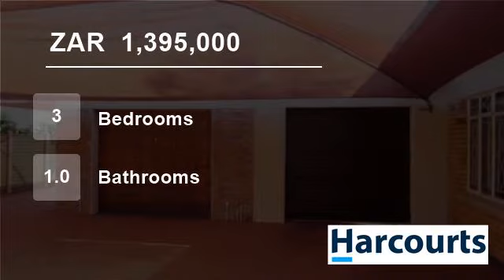3 Bedroom House For Sale in Rustenburg, South Africa for ZAR 1,395,000...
Web Ref NWR45428: Spacious living areas. Big bedrooms and very neat. Just move in and stay. Carports for 8 vehicles and an extra paved space in yard. Close to schools and transport.

Name: Dina Van Der Mescht